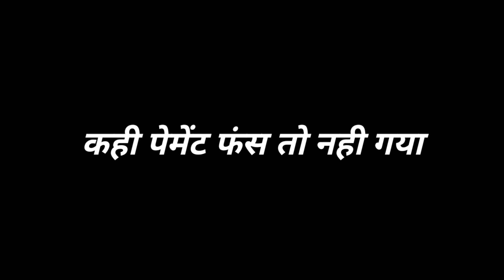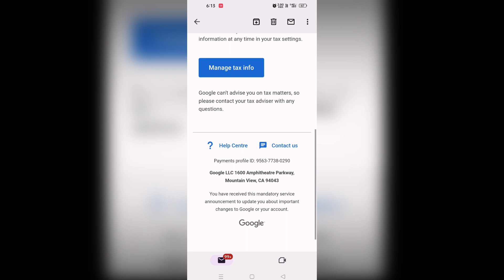Google payment your us withholding tax reporting documents are available problem fix! GoogleAdSense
Google payment your us withholding tax reporting documents are available problem fix! Google AdSense